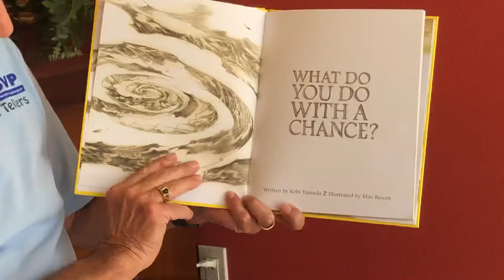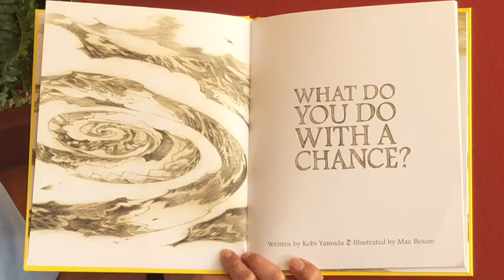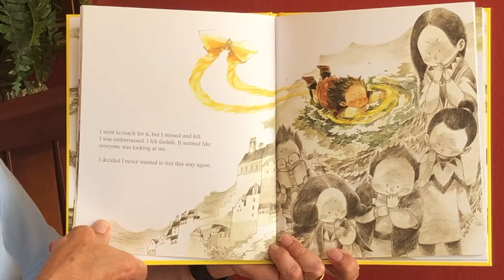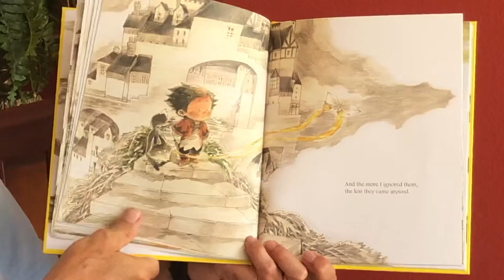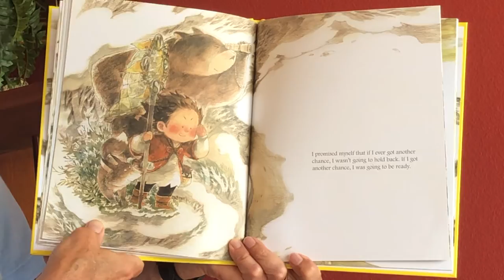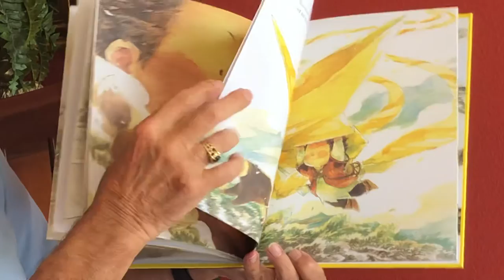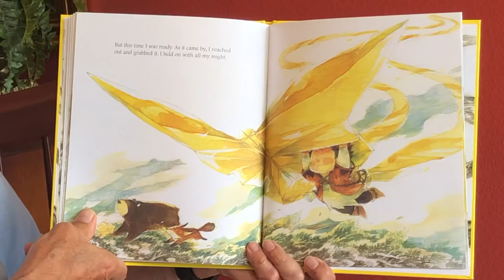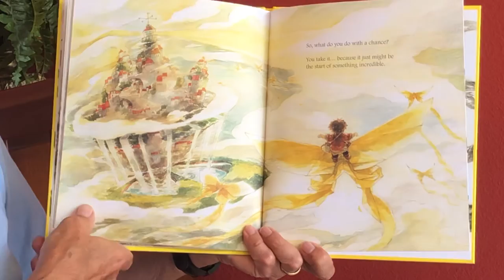What Do You Do With A Chance?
Story by Kobi Yamaha dealing with the importance , indeed necessity, of taking chances with trying something new.